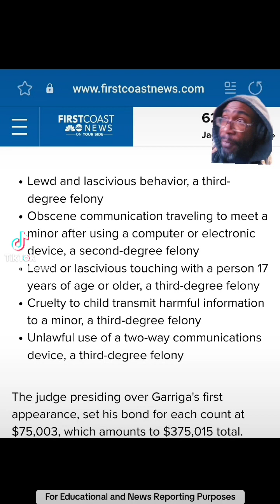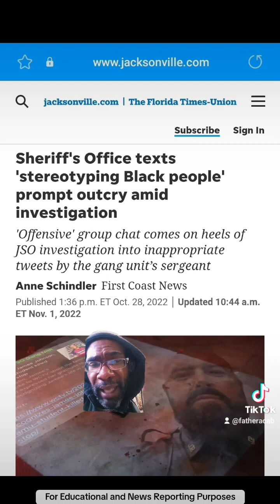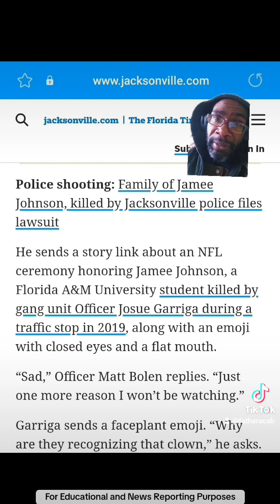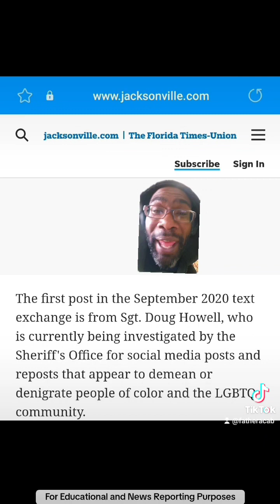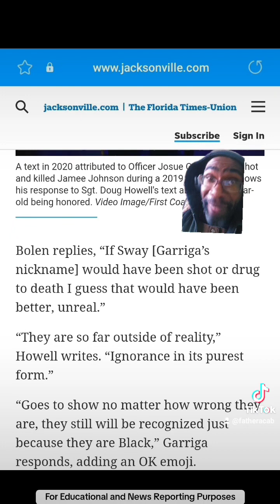Jamee Johnson was murdered by a Cop who is a child predator. jameejohnson florida acab #1312